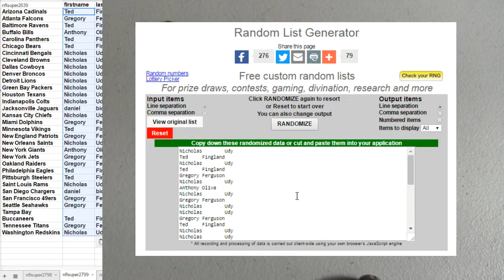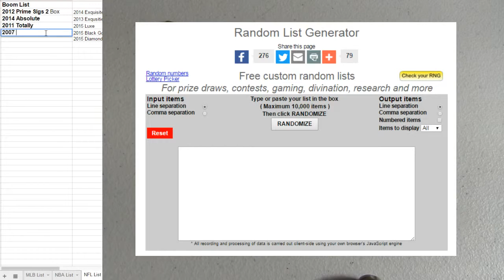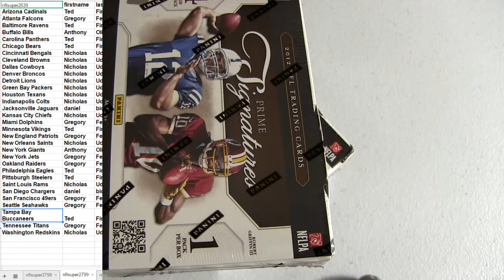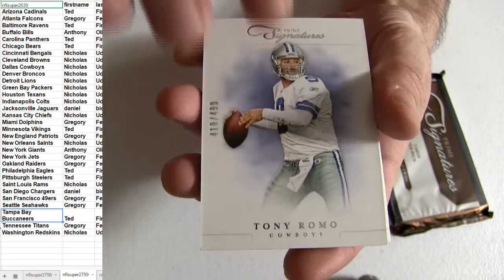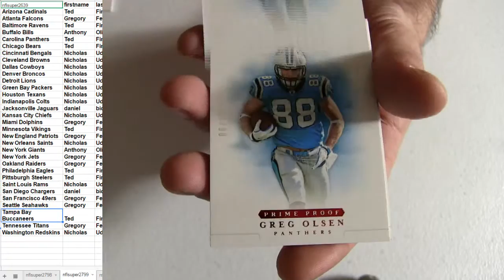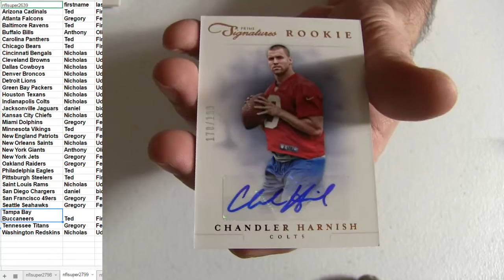NFL #2799 12 Prime Sigs 2 Box